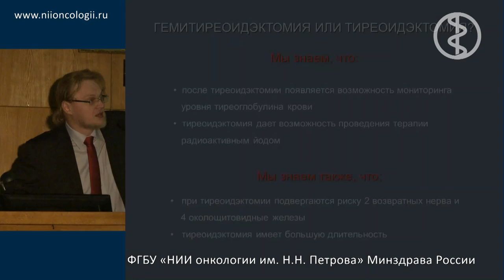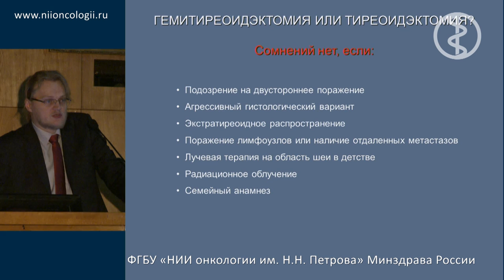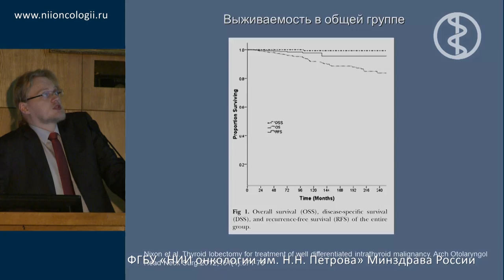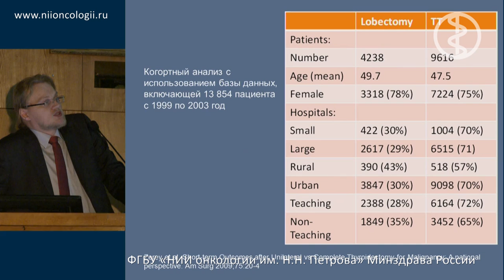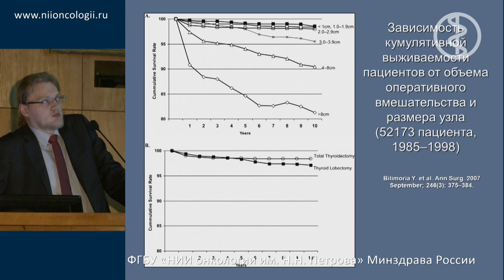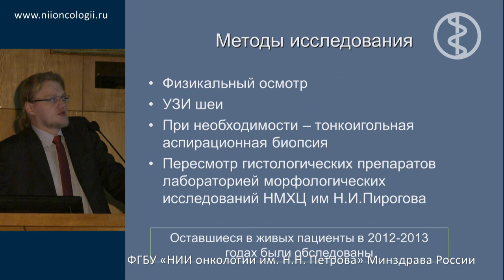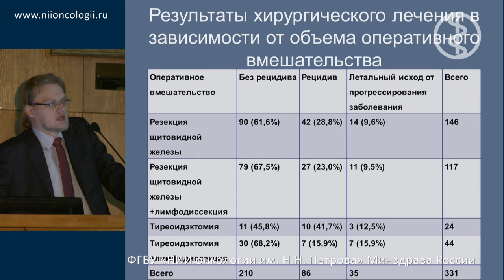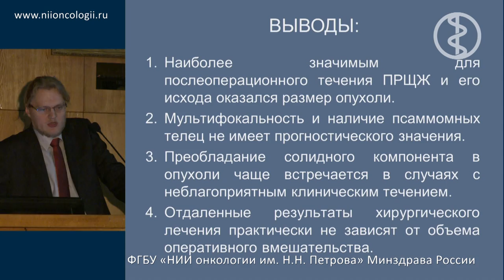Хирургическое лечение: гемитиреоидэктомия или экстирпация щитовидной железы, выбор тактики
А.Н. Бубнов, Е.А. Валдина, Р.А. Черников